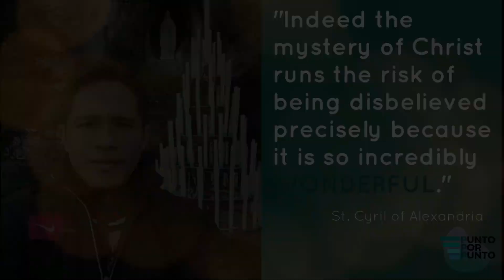EP 44 | BAWAL BA KUMAIN NG DINUGUAN?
“Hindi ba ninyo alam na hindi nagiging marumi ang isang tao dahil sa pagkaing ipinapasok niya sa kanyang bibig..” - MARK 7:19

Come and be enlightened mga Kapuntos! Fr. Darwin Gitgano discusses suggested topics and questions from our friends.

Go Team Maria!